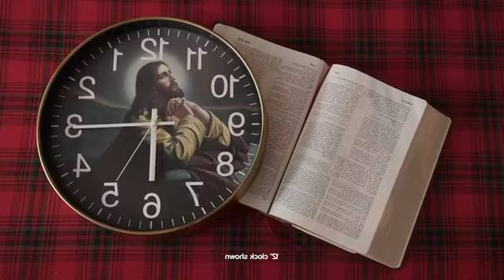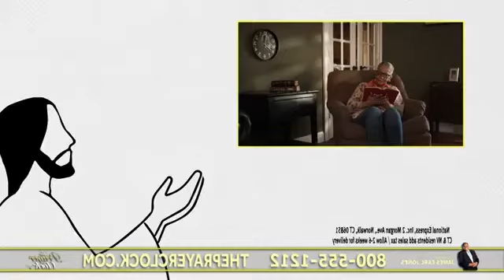Darth Vader Prayer Clock James Earl Jones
My take on the Prayer Clock voiced by James Earl Jones